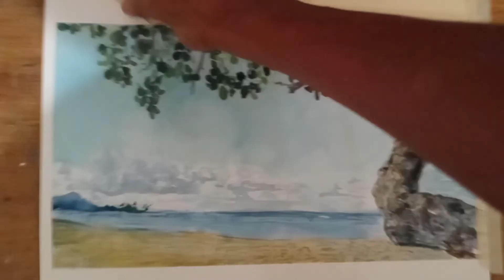制作動画 透明水彩画 アラモアナビーチ ハワイ オアフ島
みなさん、アロハ〜。ギターリスト＆ウクレレ弾きのSAKAIです
なんと！
今回初めてハワイに行きました。オアフ島でのコンサートとバケーションを兼ねて行ってきました。最高の旅となりました。
ハワイ好きな方に楽しいまたは懐かしい〜また、行きたい〜な映像になったと思います。
エンジョイ！アロハ！

今日はハワイのオアフ島のアラモアナビーチの絵を描きました。
お楽しみに♫

SAKAIサブチャンネルは
ウクキャットのお絵描きチャンネル
絵の専門チャンネルを作りました。
こちらも登録よろしくね！

ウクレレ*ギター＊作曲、DTM等、絵画教室

絵画教室は毎週日曜の朝11時から１時間
レッスンを受けたい方は
SAKAIまで

ラジヲ、TV、Youtube channel出演
のご依頼はSAKAIまで

About SAKAI